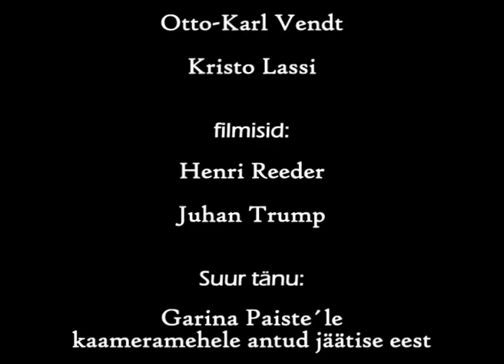ARUKÜLA UUDISED nr.34 - Emadepäeva käruralli 8.05.2005